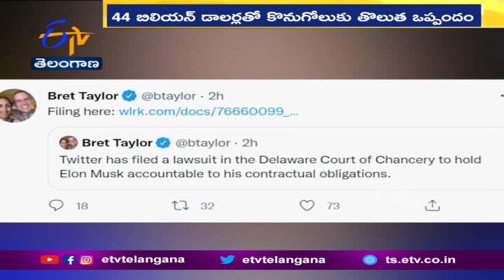Twitter Takes Elon Musk Court Forcing Complete His $44 Billion Take Over Deal |వెనకడుగు వేసినటెస్లా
ప్రముఖ సామాజిక మాధ్యమం ట్విట్టర్ ను కొనుగోలు చేసే విషయంలో. వెనకడుగు వేసిన టెస్లా అధినేత ఎలాన్ మస్క్ పై. ట్విట్టర్ న్యాయపోరాటానికి దిగింది. 44 బిలియన్
డాలర్లతో కొనుగోలు చేసేందుకు కుదుర్చుకున్న ఒప్పందాన్ని. పూర్తి చేయాలంటూ
ఎలాన్ మస్క్ పై కేసు పెట్టినట్లు. ట్విట్టర్ వెల్లడించింది. ఒప్పందానికి బాధ్యుడ్ని చేస్తూ
మస్క్ పై శాన్ ఫ్రాన్సిస్కోలోని డెలావరీ కోర్టులో కేసు నమోదు చేసినట్లు. ట్విట్టర్ బోర్డు ఛైర్మన్ బ్రెట్ టేలర్ ట్విట్టర్ ద్వారా వెల్లడించారు. ట్విట్టర్ ను కొనుగోలు చేసేందుకు ముందుకొచ్చి తర్వాత వెనక్కు తగ్గడం వల్ల. స్టాక్ మార్కెట్ లో సంస్థ వాటాలు భారీ పతనాన్ని చవి చూస్తున్నాయి. ఈ నష్టానికి.. ఎలాన్ మస్క్ బాధ్యత వహించాల్సిందేనని ట్విట్టర్ బోర్డు ఆయనపై. ఒత్తిడి చేస్తూ వచ్చింది. ట్విట్టర్ లో నకిలీ ఖాతాల వివరాలు ఇవ్వాలంటున్న ఎలాన్ మస్క్. ఈ విషయంలో సంస్థ విఫలమైందని, ఒప్పందాన్ని ఉల్లంఘించిందని ఆరోపించారు. ట్విట్టర్ లో.. 5 శాతం వరకూ నకిలీ ఖాతాలు ఉంటాయని ఎలాన్ మస్క్ కు ఇప్పటికే తెలియజేశామని ఆ సంస్థ చెబుతోంది.